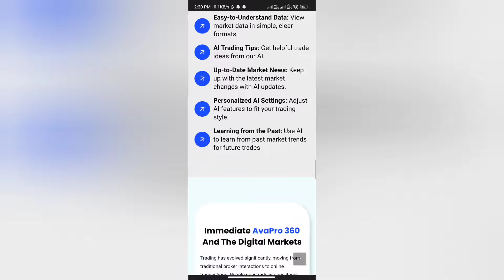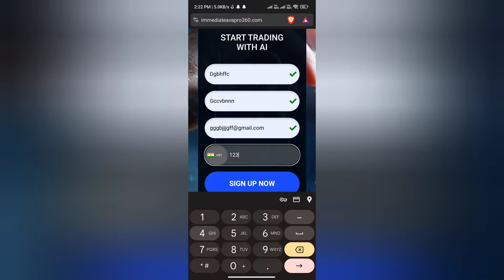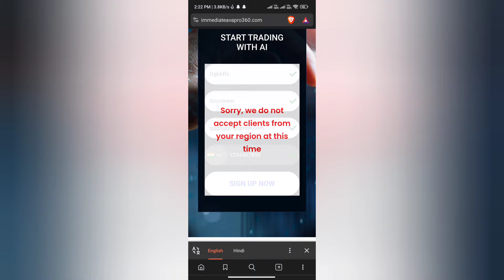Immediate Avapro 360 Real or Fake | Immediate Avapro 360 Review | Scam or Legit | Trading Platform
Immediate Avapro 360 Real or Fake

Please watch till end for Immediate Avapro 360 Review reasons.

Welcome Guys to our YouTube Channel Here is a video on Immediate Avapro 360 Real or Fake

In today's video I will show you the reality of Immediate Avapro 360 Real or Fake